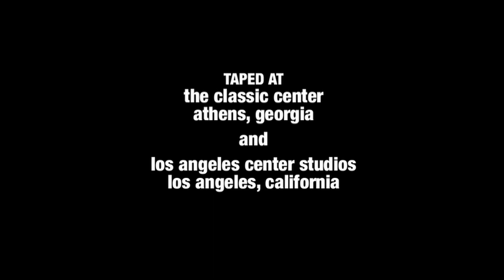Bahr Small Productions/Parallel Entertainment/Riverside Productions/Warner Bros. Television (2005)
From "Blue Collar TV" starting with Season 1 Episode 25.

Does something look different? Of course the answer is yes. What we get here is an extremely rare open matte version of the 2005 WBTV logo. On top of that, the alternative 2003 WB theme is heard here.